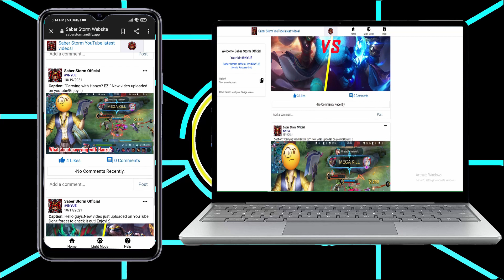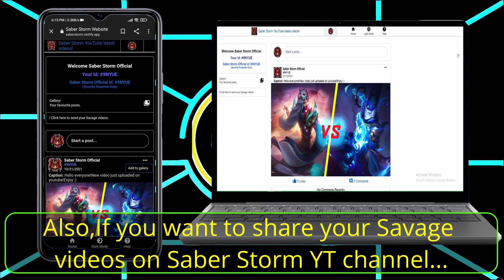Dyrroth vs Badang 1vs1 | MLBB